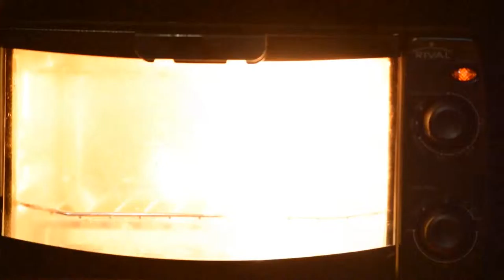Toast It - Ping Pong Balls - Episode 16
Experiment 16 - Ping Pong Balls
In the season 2 premiere, we toast Ping Pong balls to see if they still exist after toasted.
Technical Info:
Nikon D3300
Audiotechnica PRO88W
Adobe Premiere Pro
Adobe Photoshop